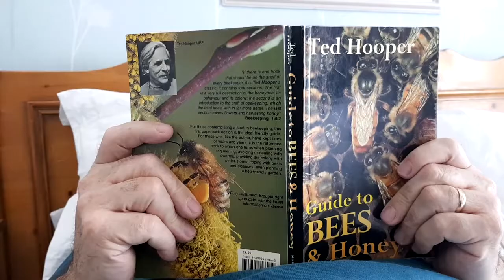28 Kevs COVID 19 Chores Mask